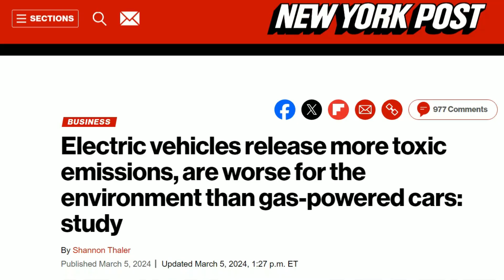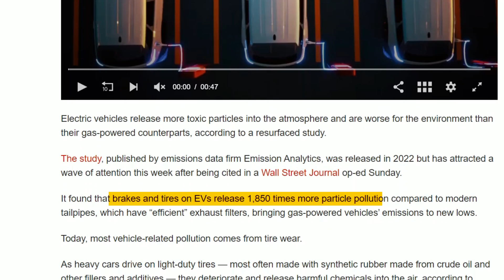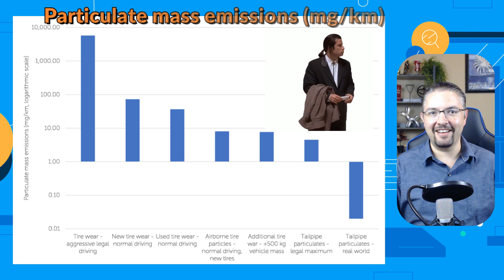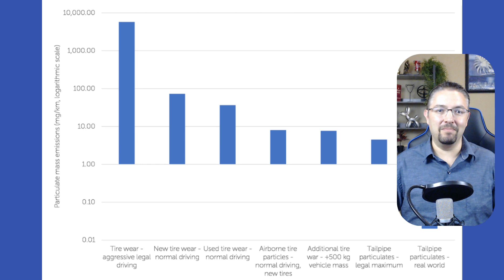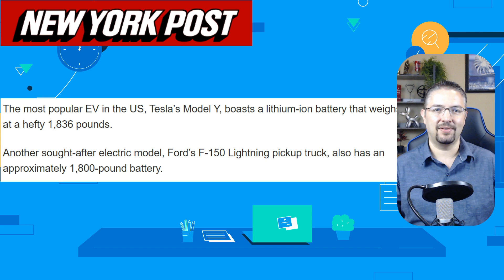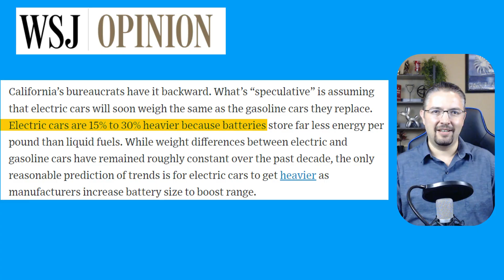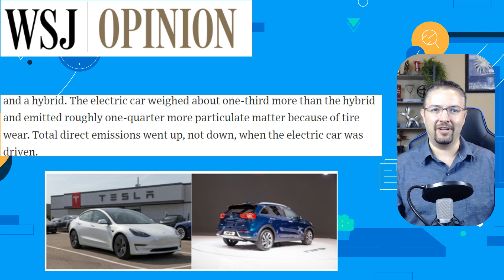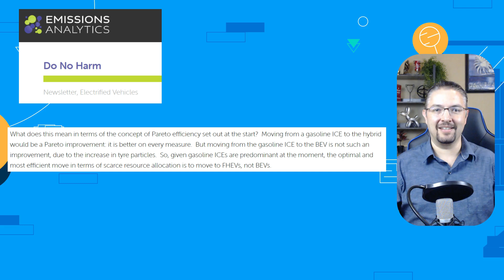Are EVs Really 1850x Worse for the Environment?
Welcome to the first episode of "Beware: Numbers in Isolation"! Let's dive into the claim that electric vehicles (EVs) are 1850 times worse for the environment than gas-powered cars. We'll explore the origins of this startling statistic, examine media bias in how this study was presented, and uncover the actual data behind the headlines. If you're interested in the truth about EV emissions, media analysis, and environmental impact, this video is for you!

💡 Featured Topics:
▶️Debunking the myth that EVs are 1850 times worse for the environment than gas cars
▶️Analyzing media bias in the presentation of the Emission Analytics study
▶️Exploring the actual findings of the study on tire and brake particulate pollution
▶️Comparing the environmental impact of EVs and internal combustion engine vehicles
▶️Understanding the influence of driving style and vehicle weight on particulate emissions

📈 Why Watch?
Whether you're an EV enthusiast or skeptic seeking the truth (and hopefully not just with confirmation bias), a science nerd looking for a like-minded interpretation, or a general viewer who accidentally clicked on this video, I hope my insights were useful!

⌚TIME STAMPS
0:00 Are EV's 1850x Worse?
2:48 Tires: Role of Driving Style and Vehicle Weight
5:08 Truth about EVs
6:22 Impact of Vehicle Weight
8:38 EVs versus Hybrids? Apples & Oranges
11:08 So what?

❓What was your initial reaction to the headline that EVs are 1850 times worse for the environment than gas cars?
❓How do you think media bias affects public perception of environmental issues?
❓Do you believe EVs are a better environmental choice compared to traditional gas-powered vehicles? Why or why not?

Remember, keep thinking, and we’ll talk again soon.

📚 References
Emissions Analytics source material:

Hi, I’m Jared, a passionate explorer of human behavior and decision-making. I hold a Ph.D. in chemistry and spent over a decade as an R&D manager at a Fortune 500 company, but I consider myself less of a scientist, more of a gameshow host. Recently, I left my successful career, returning to school to pursue my MBA. I’m fascinated with why people—including myself—often make illogical choices. This curiosity sparked the creation of my YouTube channel, where I dive into topics like behavioral economics, productivity, and professional development. Combining my scientific training over four decades of living as a human, interacting with others and doing dumb things myself, I aim to share insights that help you optimize your life.